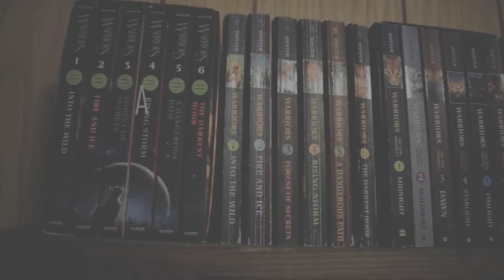9 Series to Read in 2019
There are SOO many series I want to read, but here are nine of the ones I'm dying to get to or finish. What series are on your radar, and what would you recommend? :D